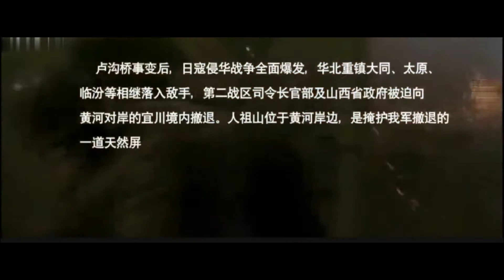人祖山阻击战，国军某部军官率领战士们死守阵地打退日军，日军竟然绑架了他夫人要挟国军，结果.........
国军英勇抗战，中国女人宁死不屈。In the Resistance War of renzu mountain, an officer of the National Army led the soldiers to fight back the Japanese army. The Japanese army kidnapped his wife and threatened the national army. As a result